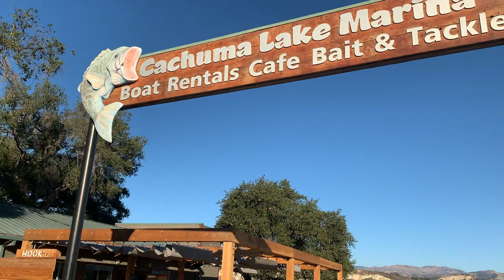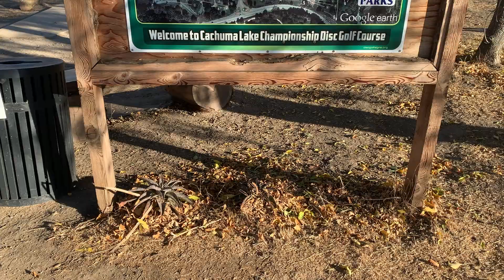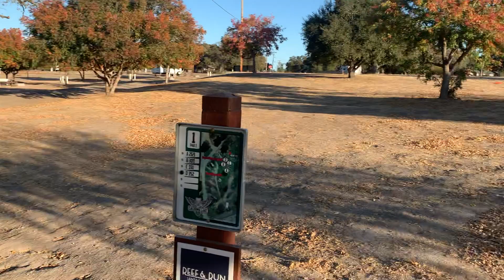Exploring Lake Cachuma! 🙌🏻 | Boating 🛥 and Disc Golf 🥏 at the Lake 👍🏻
This week we go and check out our old stomping ground Lake Cachuma! 🤗 So two years ago we lived up at the state park for the summer and worked as camp hosts! 👍🏻 It is an amazing state park that is only 30 minutes away from the great city of Santa Barbara where we are staying right now. 🙌🏻

We wanted to share the magic of Lake Cachuma with two our our new friends (Jamie and Bijan) and their dog Charlie! We decided too take a day trip 🚗 and enjoy some of what Lake Cachuma has to offer!

The lake is huge and is at about 60% which was more than when we were living here (it was only at 40%) So we decided to rent a boat 🚤 and spend the afternoon out on the lake and eat some lunch! The boat was amazing and what made it even better was the the dogs were able to come on board with us too! 🐶🐻

After spending a few hours on the lake we decided to try out a new sport that Brandon and I have never played. At the Lake there is a frisbee disc golf course 🥏 so we decided to play! It was a lot of fun but let’s just say we will not be entering any tournaments any time soon! 🤣

After we spent the evening watching the sunset and eating at the amazing restaurant there Hook’d Bar and Grill! The tri-tip sandwich is a must! 😋

We had a lot of fun and I would definitely recommend stopping by for a day trip or turning it into an overnight camping trip if you are in the area! 🏕

If you want to check out more photos of the trip check out 🧐 Jamie and Bijan’s Adventure Blog! They are also both travel nurses and write about their adventures!